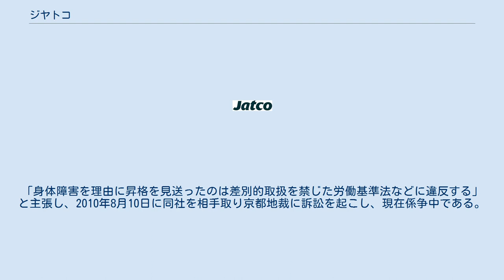ジヤトコ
ジヤトコ株式会社（読みはジャトコ、英: JATCO Ltd) は日産自動車グループの自動車部品メーカーである。 富士市最大のプラント規模を有し、主な製品は自動車の変速機であり、納入先は日産自動車のみならず国内外多数の自動車メーカーに及ぶ多国籍企業。 当初は日産自動車の一部門であったが、AT関連の特許問題回避のため、1970年（昭和45年）にフォード、東洋工業（現・マツダ）との合弁会社となり、1981年（昭和56年）にフォード資本、1999年（平成11年）にマツダ資本がそれぞれ撤退し、2002年（平成14年）の業務提携で三菱自動車工業とスズキが2割ほどの株式を保有することとなった。
 製品は日産、三菱、スズキのほか、ゼネラルモーターズ（GM）、ルノー/ルノーサムスン等にも供給される。
 ジヤトコ株式会社はジャトコ、トランステクノロジー、ダイヤモンドマチックの3社がルーツとなっている。
 1970年（昭和45年）に前身の1つである日本自動変速機株式会社として設立されたときからブランド名として「JATCO」を使用していた。
英文社名である「Japan Automatic Transmission Co.,Ltd」の頭文字が由来となっている。
当初から業界内ではジャトコと呼ばれており、1989年（平成元年）の創立20周年を機に会社名をジャトコ株式会社に変更。
この時の「ャ」は小文字である。
 1999年（平成11年）の新会社発足の際に「ヤ」を大文字にしたジヤトコの名を採用。
トランステクノロジー株式会社との合併でジヤトコ・トランステクノロジーとなったが、2002年（平成14年）、ジヤトコグループの中枢企業ということを明確にさせるためにジヤトコ株式会社と社名変更。
同時にグループ会社も全て「ジヤトコ」で始まる社名とし、ブランドイメージの統一をはかる。
 同社社員でアテネパラリンピック銅メダリストの寒川進は、同社の京都市内の工場で勤務してきたが、2005年から2007年にかけて昇進に向けての教育や検定を同社に希望したところ、「会場が車椅子に非対応で、これ以上の昇格は無理」などと回答された。
「身体障害を理由に昇格を見送ったのは差別的取扱を禁じた労働基準法などに違反する」と主張し、2010年8月10日に同社を相手取り京都地裁に訴訟を起こし、現在係争中である。